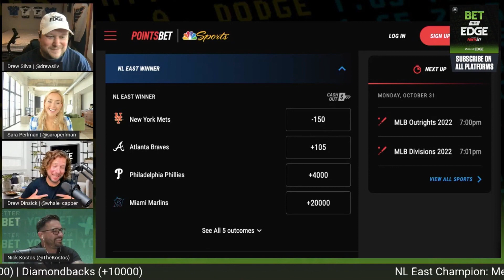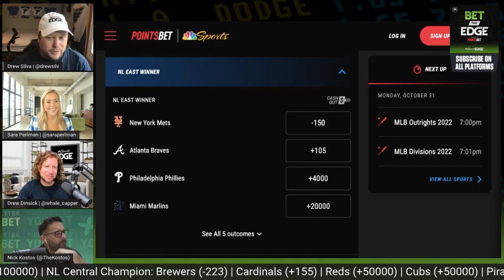Can New York Mets outlast Atlanta Braves to win NL East crown? | Bet the Edge | NBC Sports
Sara Perlman and Drew Dinsick discuss NL East division odds with Drew Silva and Nick Kostos, and debate which team has value between the Mets and Braves.

Can New York Mets outlast Atlanta Braves to to win NL East crown? | Bet the Edge | NBC Sports